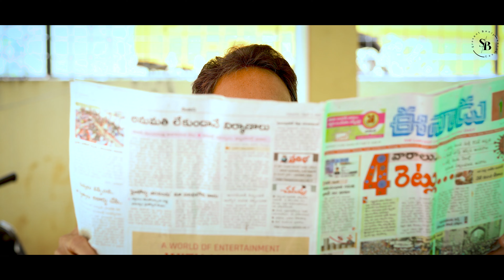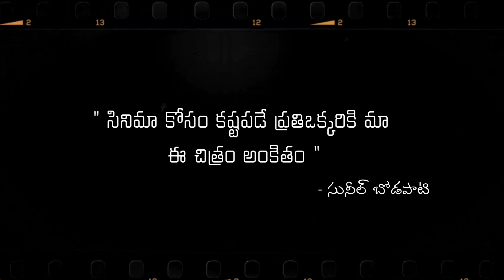Krishna Nagare Maama | Frustrated Actor | Latest Telugu Short film 2021| Telugufilms | AYB Arts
Director : Sunilkumar Bodapati
Producer : Sravant Banty
Cast :Dr. Pramod Chaudhary, Guptha & Riyaz
Cameraman : Sathishkumar Pagadala
Editor :Sathishkumar Pagadala
Co Director :  Why-Harsha
Asst Director : Venkatesh
SFX : Suchit Sarvepalle
Dubbing Studio : SBC&C Studio
Production Team : J Deepak, Ravinder R
Make up Artist : Sharvari Smita

Under the Guidance of Sravant Banty

AYB Arts  is a media based company established with the intention to entertain everyone. We do not intend any harm or disrespect to other companies, Common people or Celebrities. Our videos are purely conceptual and sensible.

Owned by  Sravant Banty